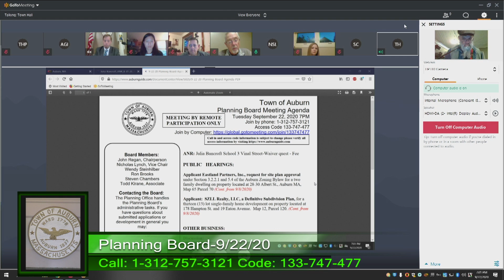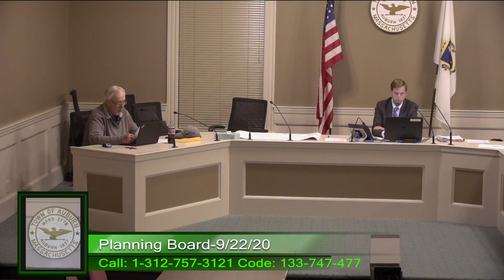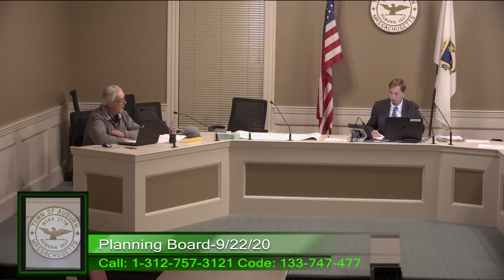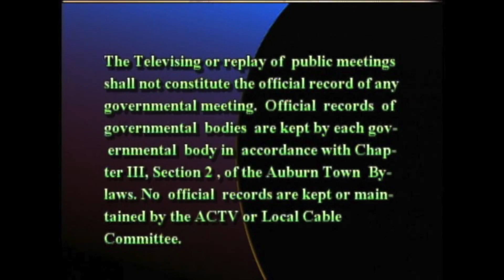Planning Board - September 22, 2020